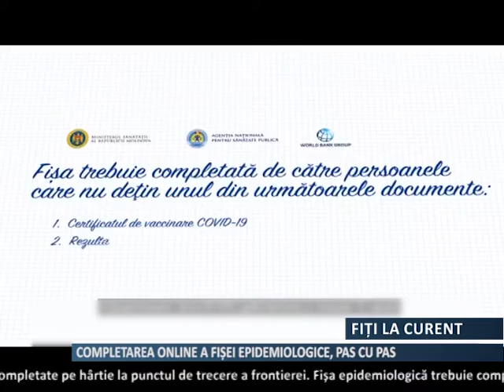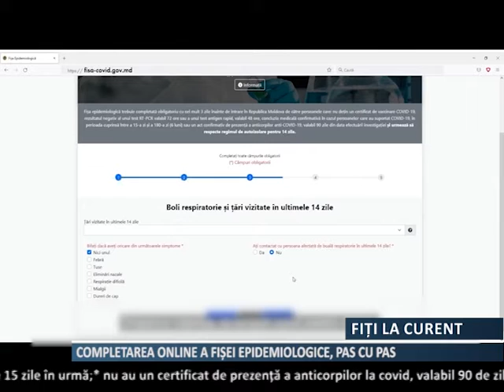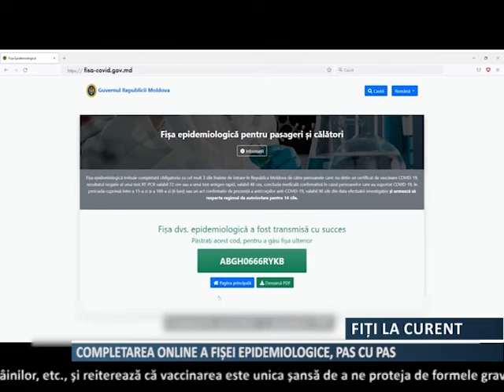Fișa epidemiologică online, OBLIGATORIE începând cu 5 octombrie